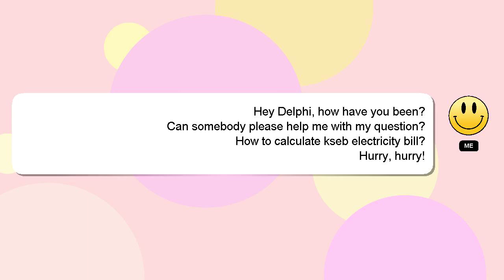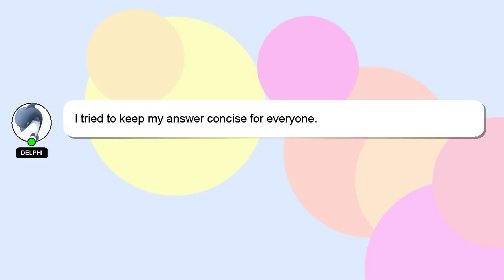How to calculate kseb electricity bill?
A short overview of who I am, Good day, I am Delphi. I help you answer your questions. - How to calculate kseb electricity bill?

*2 What we are experimenting :*